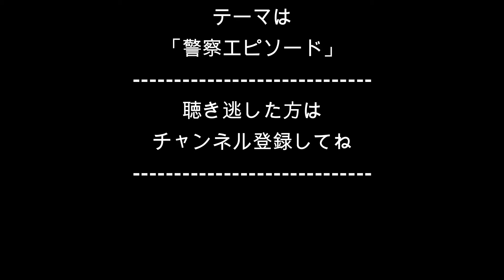軽ラジ2020/01/10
かつしかエフエム
毎週金曜日18:00
軽音部のラジカセ　archive

【OAした曲】
1.Every Breath You Take/The Police
2.Mercy Mercy Me/Marvin Gaye
3.Girls Just Want to Have Fun/Cyndi Lauper
4.Hey! ミスター・ポリスマン/石川秀美
5.ペッパー警部/ピンク・レディー
6.冷たい太陽/舘ひろし